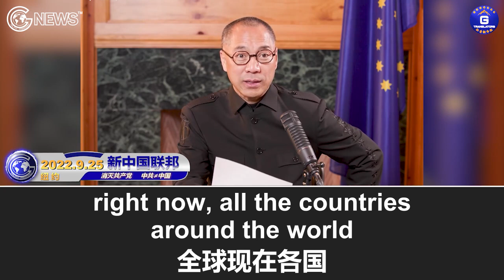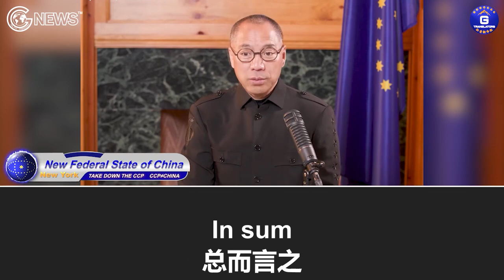9/25/2022 文贵直播：各国法币的贬值会加速全球数字货币的发展，而唯独美元保持强势对其并非好事，未来世界经济会更惨！取消中共国的发展中国家待遇意味着世界跟中共脱钩的开始；虽然脱钩需要时间，。。。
9/25/2022 文贵直播：各国法币的贬值会加速全球数字货币的发展，而唯独美元保持强势对其并非好事，未来世界经济会更惨！取消中共国的发展中国家待遇意味着世界跟中共脱钩的开始；虽然脱钩需要时间，但欧洲最终必将跟中共脱钩，未来6个月是决定欧洲脱钩行动的关键期

9/25/2022 Miles Guo: The devaluation of the fiat currencies of various countries will accelerate the development of digital currencies around the world. Although the US dollar is the only one that remains strong, it is not good for itself, and the world economy will be worse off in the future! The abolition of the treatment of Communist China as a developing country means the beginning of the world's decoupling from the CCP. Europe will eventually decouple from the CCP even though it will take some time to do so. The next 6 months will be the critical period for Europe to determine its actions to decouple from the CCP.